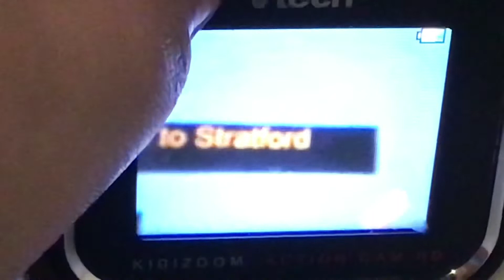69 …. To Stratford